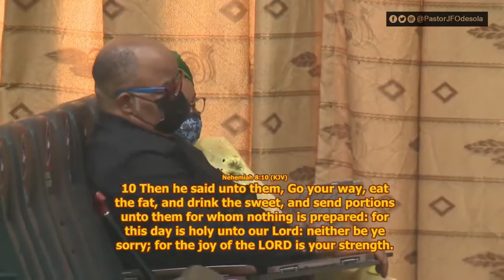UNSPEAKABLE JOY (1)